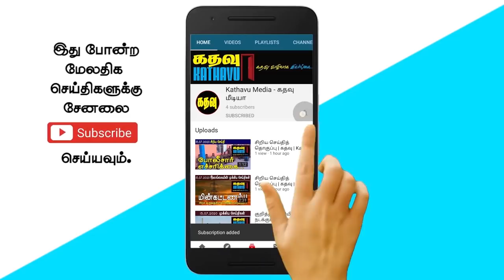முஸ்லிம்களுக்கு எதிராக அடுத்த பிரச்சனையுடன் களமிறங்கியுள்ள ஞானசாரதேரர்! | கதவு | Kathavu Media